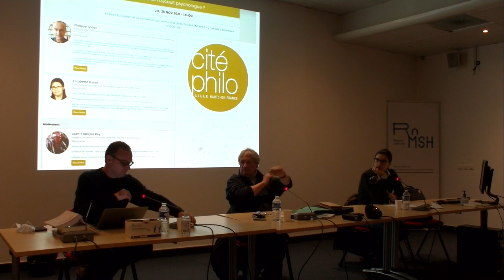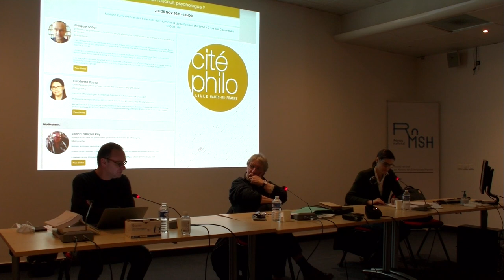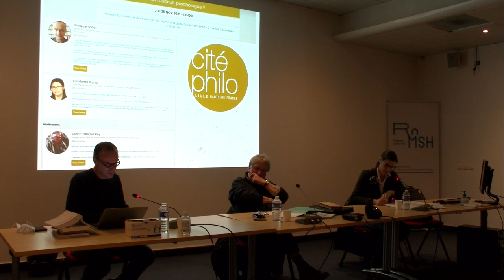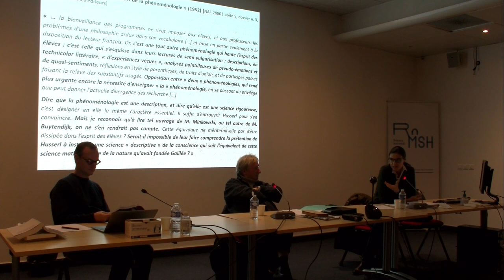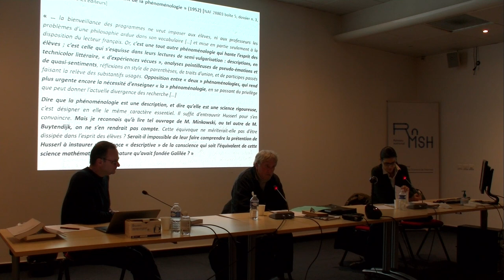Citéphilo 2021 - Michel Foucault psychologue ?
De 1952 à 1955, Michel Foucault est assistant de psychologie à la Faculté des Lettres de Lille. C’est là qu’il rédige un ouvrage sur Ludwig Binswanger (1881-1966) fondateur de l’analyse existentielle. Resté à l’état de manuscrit, il est publié par les soins d’Elisabetta Basso. On prend la mesure de l’intérêt porté par Foucault à la psychiatrie et à la psychologie et de leur importance dans sa formation. Si sa recherche bifurque à partir de 1961 (Histoire de la folie à l’âge classique), on ne saurait négliger la portée de ses travaux antérieurs, parmi lesquels une longue introduction à Le rêve et l’existence de Binswanger (1954). Croisant Freud et Heidegger, Binswanger étudiait l’homme « en situation dans la psychiatrie ». Son projet n’était pas tant d’inventer une nouvelle pratique que de rompre avec « toutes les formes de positivisme psychologique ». Tel était aussi le projet de Michel Foucault à cette époque. Ne pourrait-il pas être réactualisé à l’heure où la psychiatrie est en danger de disparaître ?

Avec Elisabetta Basso et Philippe Sabot, présenté par Jean-François Rey